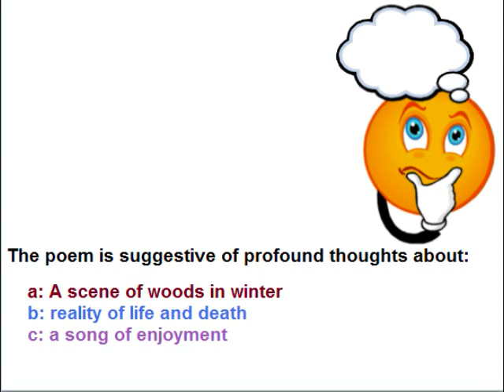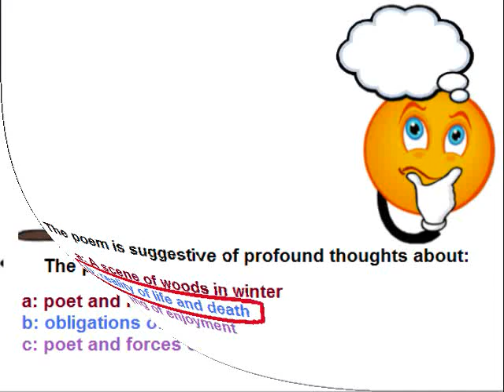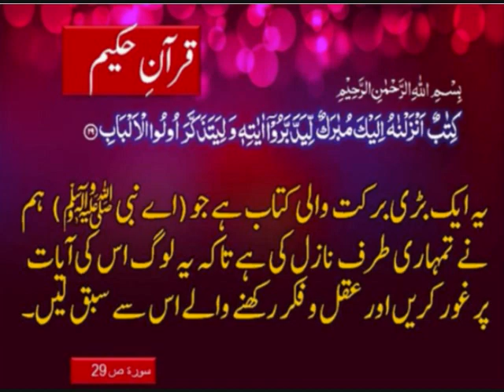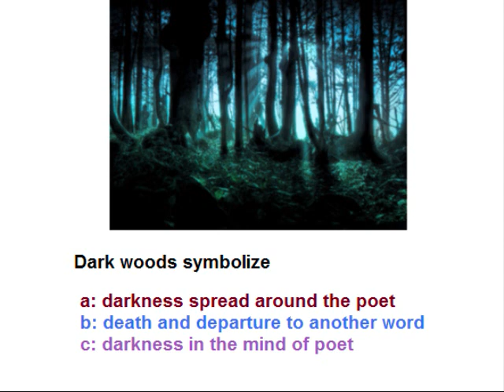Class 9 - English - Unit -8.8-Stopping by woods on a snowy evening-Question answers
9th English unit 8.8, Main Theme of the poem in Urdu